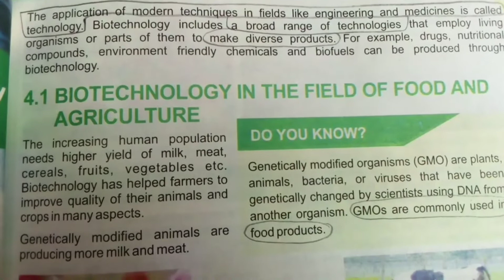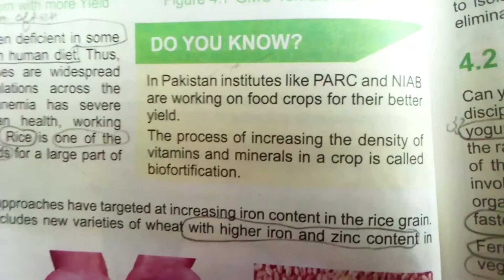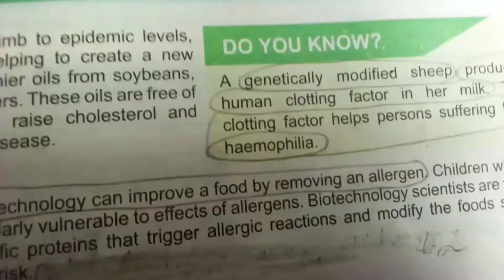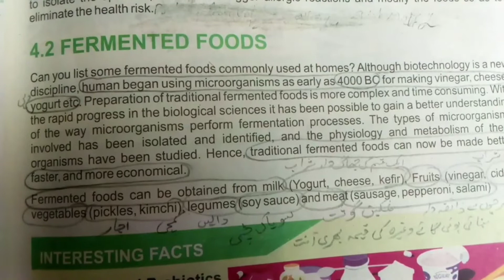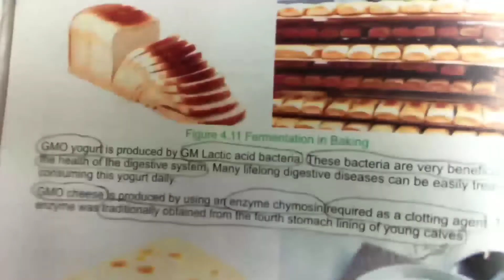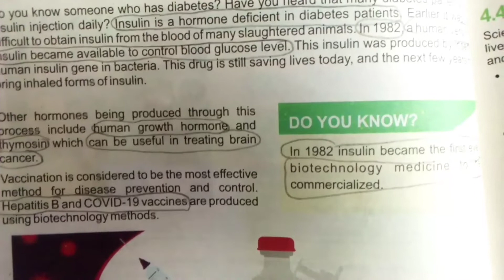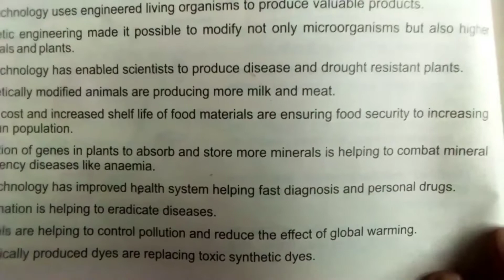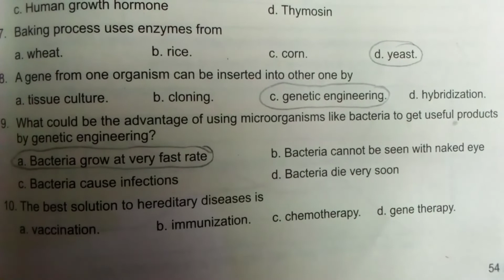Biotechnology Unit 4 General Science Class 8 Mcqs and important Points For Teaching Test Preparation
In this video I have highlated Important points for Teaching Tests preparation

Variations, Heredity and Cell Division Unit 3 class 8 General science Key points For ETEA PST CT SST

Acids Bases and Salts Unit 7 General Science Class 8th Kpk Textbook Single National Curriculum 2022

Our Universe Unit 12 Last Chapter Class 8 General Science Based on Single National Curriculum 2022

General Science Keywords:
general science class 8 kpk textbook,
general science class 8 kpk,
kpk 8th class science book,
kpk text book science class 8,
class 8 ptb science book,
general science grade 8 textbook,
kpk class 8th science,
national book foundation class 8 general science,
class 8 government book science